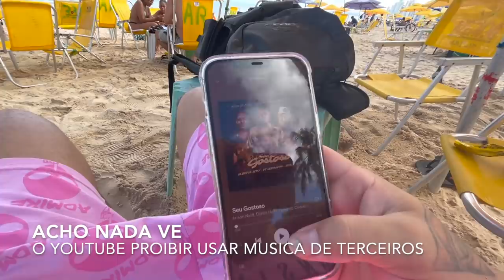ELA ME TIROU DO MAR I DISSE QUE TEM TUBARÃO